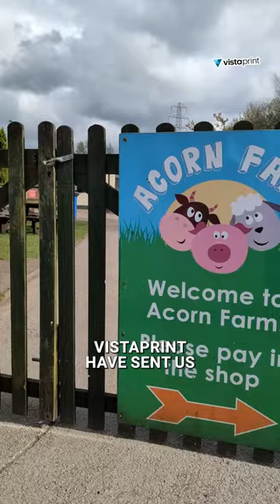“It's only a guinea pig, man!” 😂 | LFC